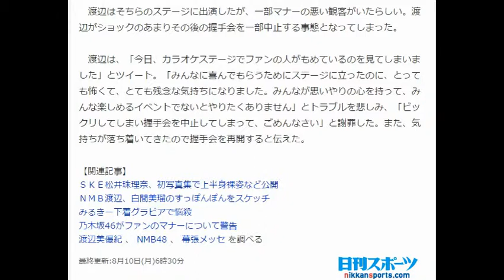渡辺美優紀が握手会一部中止 観客もめて「怖い」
ＮＭＢ４８の渡辺美優紀（２１）が、イベントの観客によるトラブルにショックを受け、握手会を一部中止した。

　９日に千葉・幕張メッセで行われた「僕たちは戦わない」劇場盤発売記念大握手会では、メンバーたちによるカラオケイベントも同時開催された。

　渡辺はそちらのステージに出演したが、一部マナーの悪い観客がいたらしい。渡辺がショックのあまりその後の握手会を一部中止する事態となってしまった。

　渡辺は、「今日、カラオケステージでファンの人がもめているのを見てしまいました」とツイート。「みんなに喜んでもらうためにステージに立ったのに、とっても怖くて、とても残念な気持ちになりました。みんなが思いやりの心を持って、みんな楽しめるイベントでないとやりたくありません」とトラブルを悲しみ、「ビックリしてしまい握手会を中止してしまって、ごめんなさい」と謝罪した。また、気持ちが落ち着いてきたので握手会を再開すると伝えた。

【関連記事】
ＳＫＥ松井珠理奈、初写真集で上半身裸姿など公開
ＮＭＢ渡辺、白間美瑠のすっぽんぽんをスケッチ
みるきー下着グラビアで悩殺
乃木坂46がファンのマナーについて警告
渡辺美優紀 、 NMB48 、 幕張メッセ を調べる